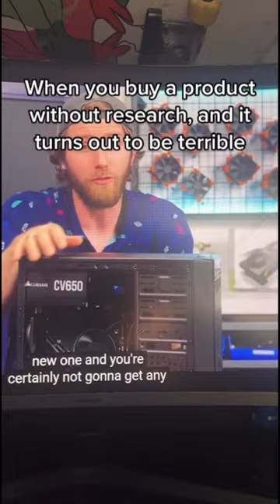I did this with my first PC should’ve research first ￼💀